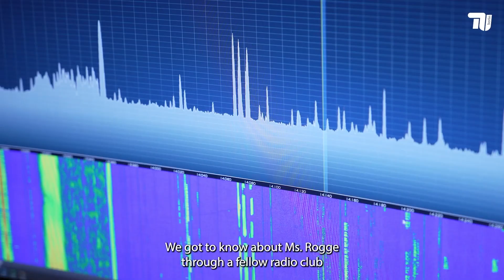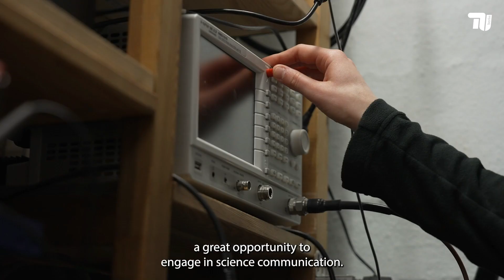"I got you loud and clear!" TU Berlin To Radio With First German Woman in Space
On the morning of 1 April 2025, the Amateur Radio Club of Technische Universität Berlin (AFuTUB) successfully conducted a very special radio experiment: a brief conversation with former TU Berlin student Rabea Rogge, who had launched into space just hours earlier, on the night of 31 March to 1 April (CEST), becoming the first German woman in space. The contact was established between TU Berlin’s radio room in the university’s main building in Berlin-Charlottenburg and the SpaceX Dragon capsule in orbit.

The radio operators from TU Berlin commented live on the radio experiments and provided insights into their work and the significance of the conversation. This provided viewers with a “behind the scenes” glimpse of their work and allowed them to experience a scientific experiment at first hand.

Der Amateurfunkclub der Technischen Universität Berlin (AFuTUB) hat am Vormittag des 1. April 2025 erfolgreich ein ganz besonderes Funkexperiment durchgeführt: ein Kurzgespräch mit der ehemaligen TU-Studentin Rabea Rogge, die erst in der Nacht von Montag, 31. März, auf Dienstag, 1. April (MESZ) als erste deutsche Frau ins Weltall gestartet ist. Die Kontaktaufnahme fand somit zwischen dem TU-Funkraum im Universitätshauptgebäude in Berlin-Charlottenburg und der SpaceX-Dragon-Kapsel im Orbit statt.

Die Funker*innen der TU Berlin haben die Funkversuche live kommentiert und einen Einblick in ihre Arbeit und die Bedeutsamkeit des Gesprächs gegeben. Zuschauer*innen konnten also unmittelbar „behind the scenes“ Einblicke in die Arbeit der Funker*innen erhalten und damit hautnah bei einem wissenschaftlichen Experiment dabei sein.